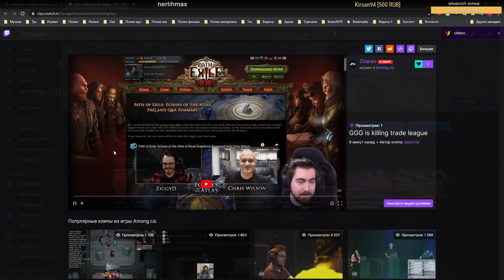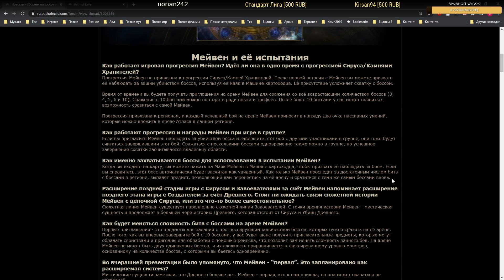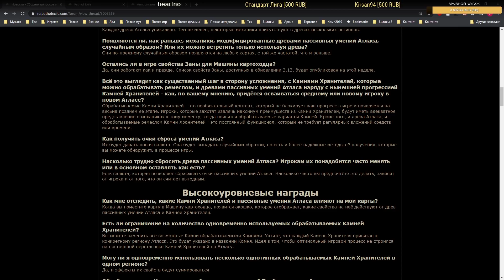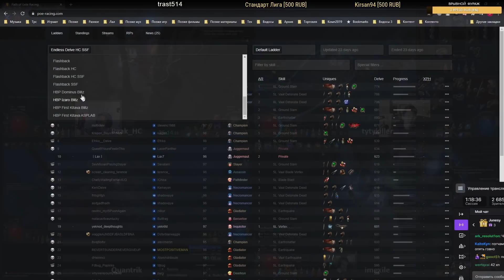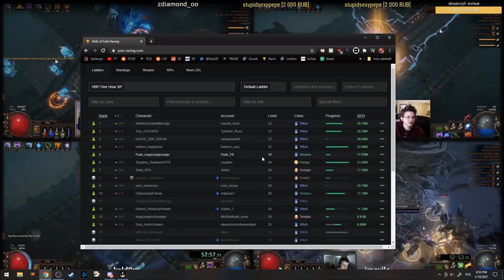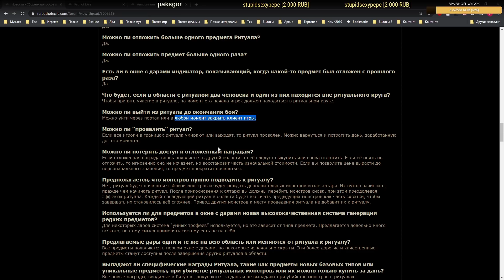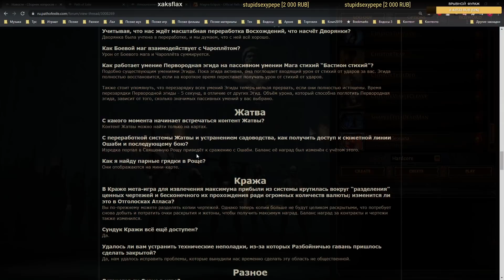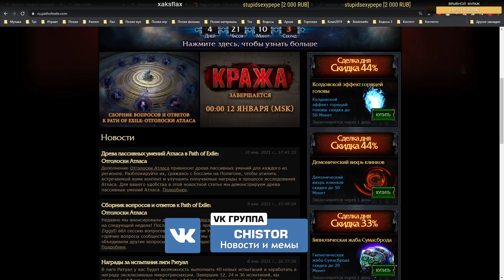ЧИСТОР КОММЕНТИРУЕТ ГОНКУ С ЛУЧШИМИ СПИДРАНЕРАМИ РоЕ. ПОДРОБНОСТИ по 3.13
Чистор комментирует гонку лучших спидранеров РоЕ. Кто займёт первое место и станет самым быстрым?! Смотрим Подробности по 3.13. (Отголоски Атласа/Echoes of the Atlas 3.13)